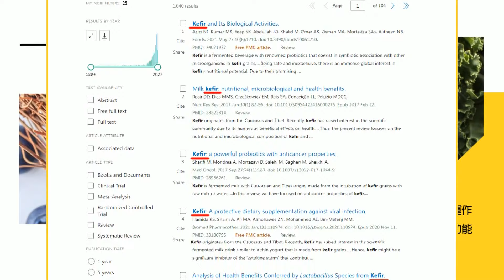【每日必看】公共充電樁 中國大爆發｜日本車企崩了 在華10年新低 20240514｜辣晚報